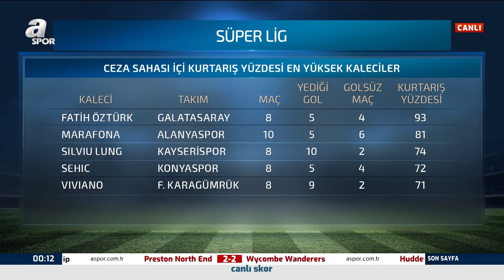Yalçın Ayhan'dan Kerem Aktürkoğlu'na Övgüler!